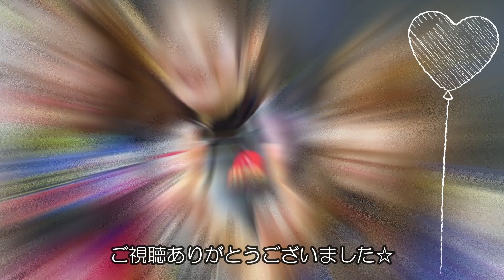渡邊瑠花☆望月理江☆キムスルギ☆2019/1/14【ボウリング】【プロチャレンジ】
ジョイナスボウルにて